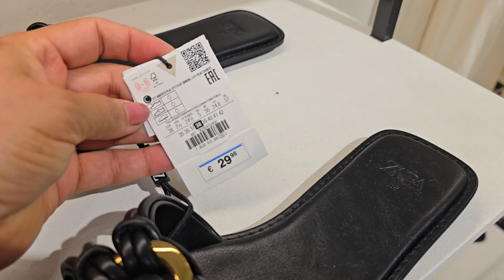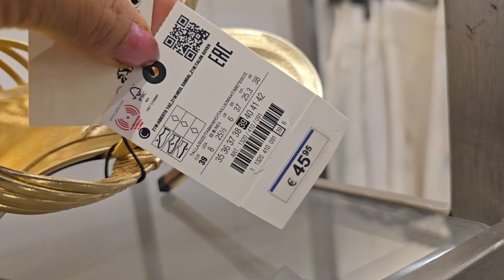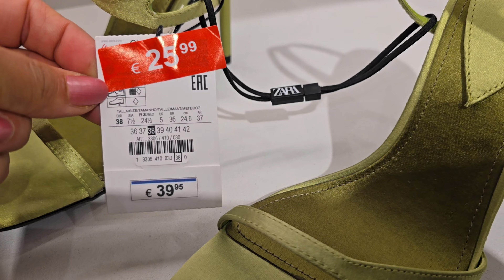ZARA WOMEN'S SHOES NEW COLLECTION / JULY 2024